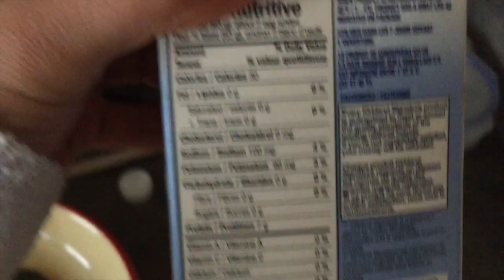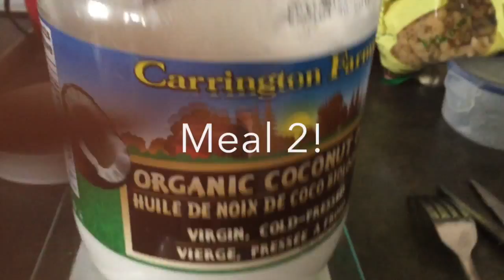FDOE: Episode #3 - Butternut Squash & A Whole Lotta Chicken!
Macros: 150P/190C/45F